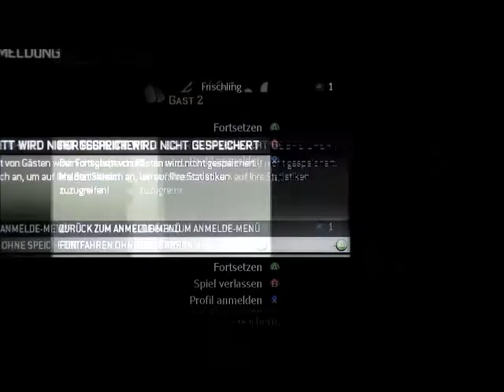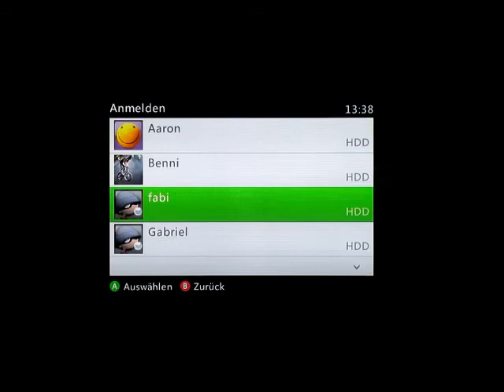MW3:Chaos Modus kostenlos spielen Gameplay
Chaos Modus kostenlos ohne Elite Premium spielen ! Ganz einfach und legal